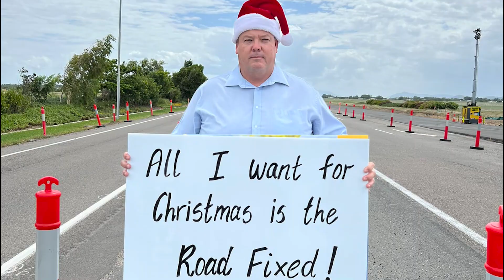2022 Year in Review - Working for Dawson